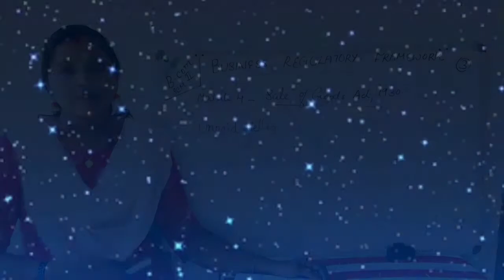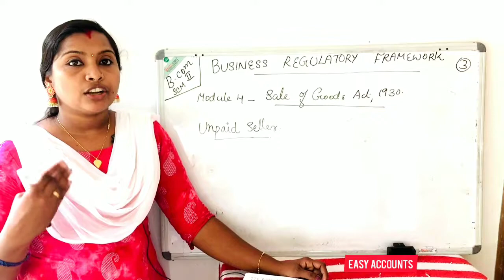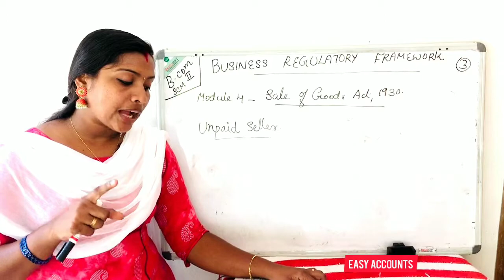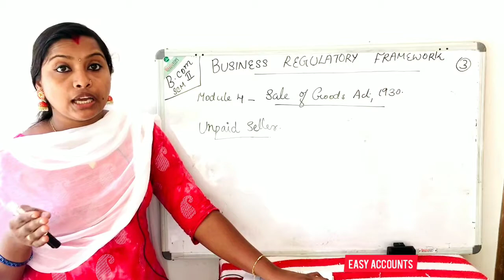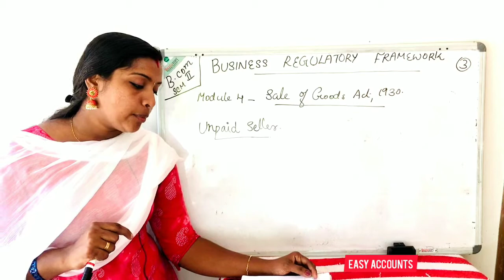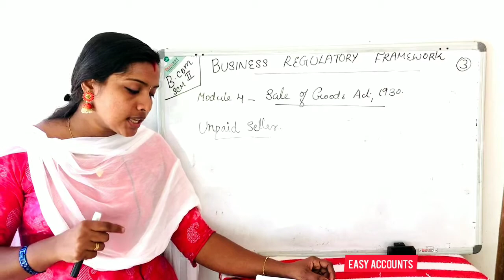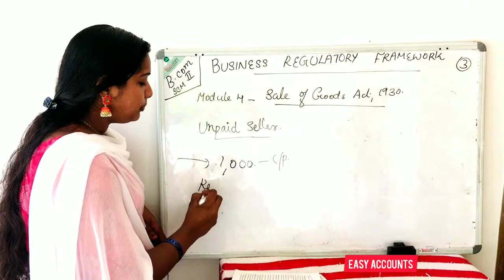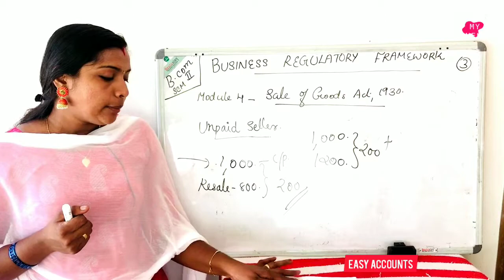Degree 2nd Sem|Module:4|BRF|Sale of goods Act-1930 | Unpaid Seller|Right Against Goods Sold |Part-10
Degree 2nd Semester | Module:4| Business Regulatory Framework | Sale of goods Act-1930 | Unpaid Seller | Right Against Goods Sold |

Topic: Unpaid Seller
          : Right Against Goods Sold